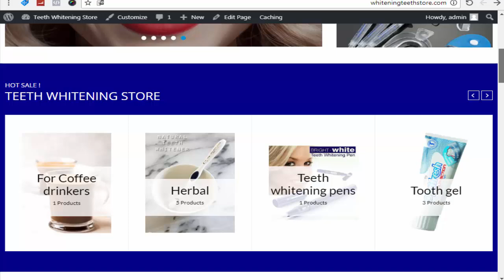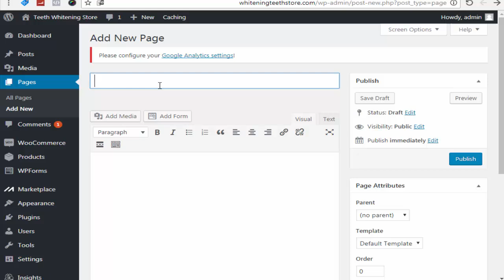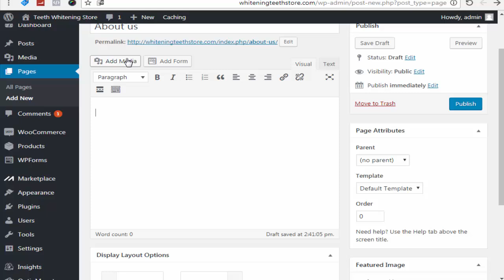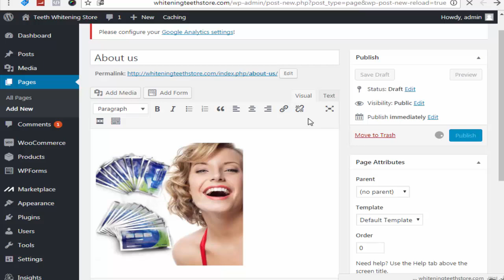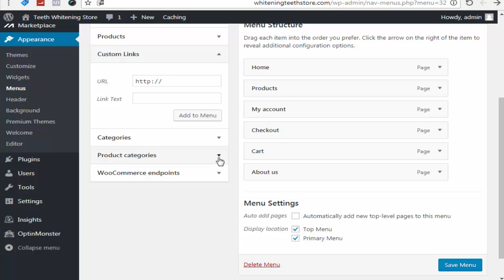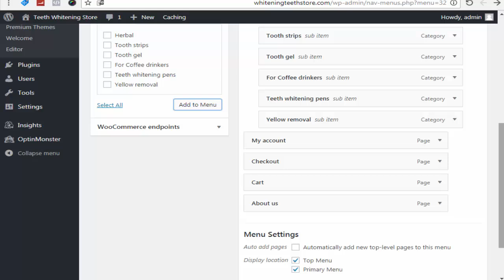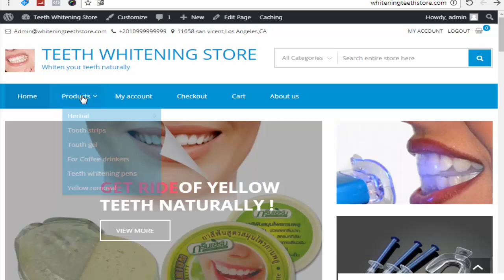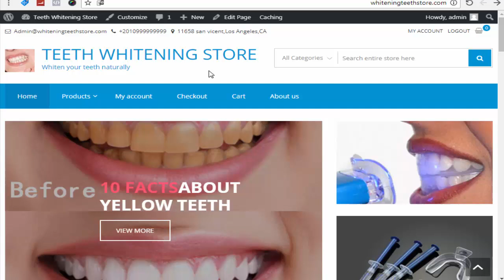13- اّخر درس فى تجهيز متجر ال woocommerce - تصميم القوائم والقوائم المنسدلة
13- اّخر درس فى تجهيز متجر ال woocommerce - تصميم القوائم والقوائم المنسدلة
كورس الدروب شيبينج من علي إكسبريس إلى متجر woocommerce
رابط استضافة هوست جيتور Hostgator خصم 60% ( عرض حصري )